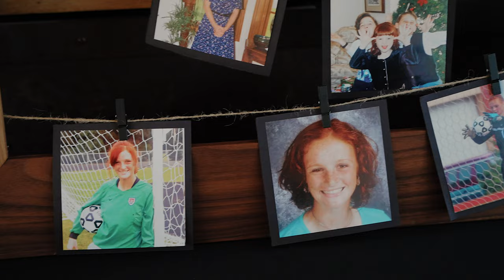Pacific Northwest Elegance: A Journey at Within Sodo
Step into the enchanting world of a wedding day, beautifully captured against the backdrop of WithinSodo, a flexible event space in the heart of Seattle's vibrant Sodo neighborhood.

🏰 Beyond Imagination:
WithinSodo unfolds like a fairytale setting, offering a canvas for love stories to come alive. The chosen event space sets the stage for a magical celebration, where every detail contributes to the romance of the day.

🌆 Skyline Romance:
The 3,000 square foot rooftop deck at WithinSodo provides a breathtaking stage for love to take center stage. As the sun dips below the Seattle skyline, the unfolding story against the dramatic cityscape creates moments that will be etched in memories forever.

🌟 Versatility in Every Detail:
WithinSodo is not just a venue; it's a symphony of spaces perfectly orchestrated for each couple. The four configurable rooms, ranging from 900 to 1400 square feet each, allow for intimate vows and grand celebrations, showcasing the versatile beauty of love.

🍽️ Culinary Elegance:
The caterer’s kitchen and in-house beverage program at WithinSodo elevate celebrations to a gastronomic masterpiece. Multiple bar locations ensure that every toast is accompanied by the finest libations, adding a touch of sophistication to joyous occasions.

🚽 Seamless Luxury:
With the convenience of five bathrooms on-site, couples and their guests enjoy an uninterrupted celebration, focusing solely on creating memories that will last a lifetime.

💖 A Love Story Unveiled:
WithinSodo becomes more than a backdrop; it becomes an essential character in every love story. Join us in reliving the romance, the laughter, and the enchantment of wedding days, beautifully framed by the charm of WithinSodo.

Subscribe, hit the notification bell, and immerse yourself in the captivating love stories, where every frame is a testament to the perfect harmony between love and the extraordinary setting of WithinSodo. 🌹✨

Vendors who helped make the day possible:
Planning: @modernaisles
Venue: @withinsodo
Photographer: @tminspired
Videographer: @nathanochoa
Florals: @petal_thyme
Catering: @ravishingradishcatering
DJ: @galaxydjs.space
Cupcakes: @newyorkcupcakes
Rentals: @CORTPartyRental

SyncID: MB01DZEBFFVP1A2 MB01UQGMJ6PJNDK